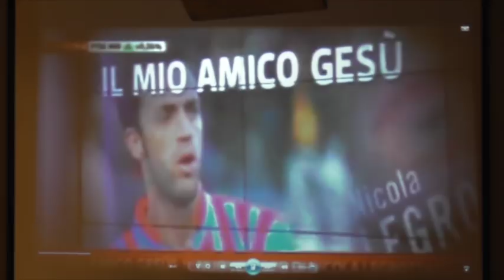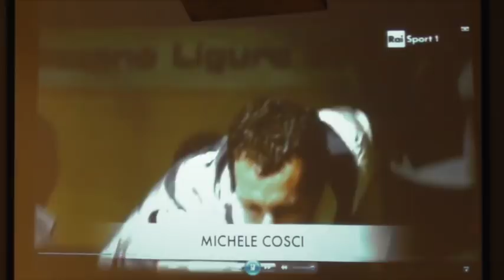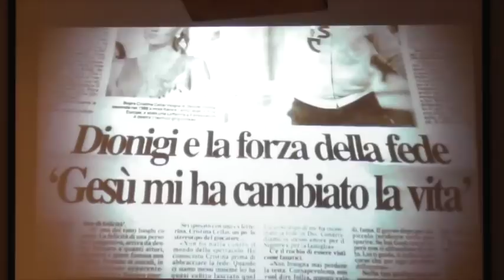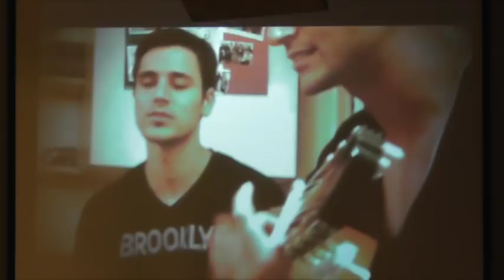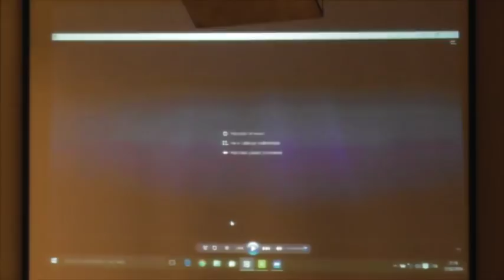Atleti per Cristo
Atleti di Cristo chiesa "Fonte di vita"- Modena 23-02-16